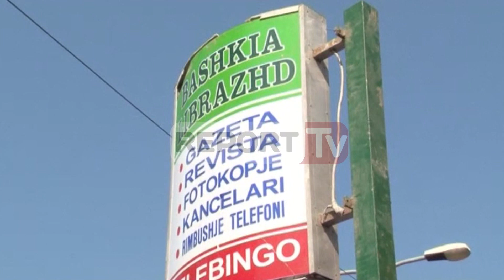Report TV - Librazhd, familja kërcënon me vetëflijim nëse do i prishet kioska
LIBRAZHD-Një familje është ngujuar brenda një kioske, pasi kundërshton vendimin e bashkisë për ta shembur.

Sot ishte parashikuar nga Inspektoriati Ndërtimor i qytetit për ta prishur kioskën e gazetave në qendër të qytetit, por familja Rruplli është ngujuar brenda.

Ata shprehen se me fitimit që nxjerrin nga kioska sigurojnë bukën e gojës, ndërsa kryefamiljari Aqif Rruplli mban në duar një shishe me benzinë duke kërcënuar me vetëflijim nëse shembet.

Rruplli pretendon se ka dokumentacionin e rregullt për kioskën, ndërsa pas situatës së krijuar bashkia ka vendosur që të shtyjë shembjen e objektit.